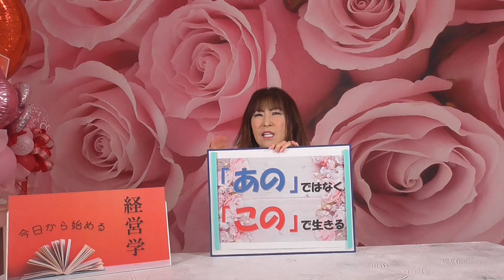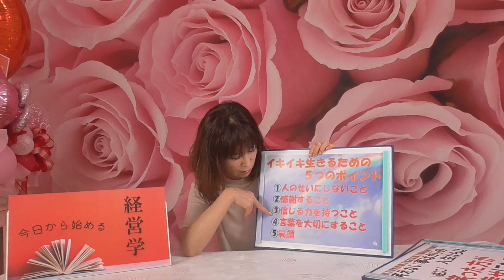【潜在意識経営学】84回目